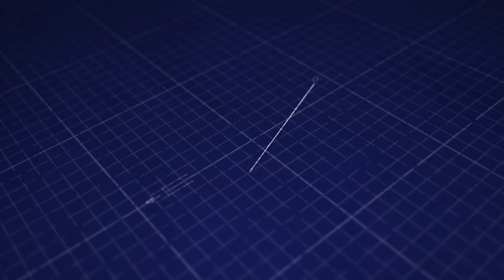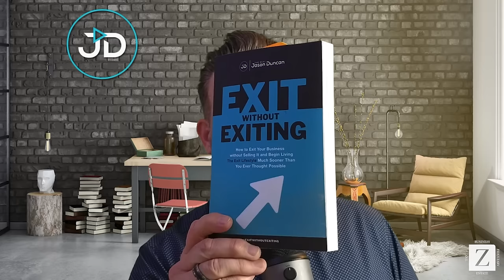Exit Planning Strategies: Build Transferable Value & Exit Without Exiting | Interview Jason Duncan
🚀 "There are only 3 things a founder should focus on..." - Jason Duncan! 🚀
Are you dreaming of the day you can step back from your business, but unsure how to leave without giving up control? Join us as we dive deep into the world of EXIT STRATEGIES with none other than the entrepreneurial genius, Jason Duncan. This video is a treasure trove of actionable strategies crafted for entrepreneurs and business owners eager to understand the subtleties of building a business that thrives—even in your absence!

🔑 In This Interview, You'll Discover:
• Creating Transferable Value: How to develop a business model that others can run just as successfully.
• Cultural Foundations: The steps to cultivate a company culture that sustains growth without your daily presence.
• Delegating Effectively: Learn the art of delegation to avoid the common 'hero syndrome' that many founders face.
• Strategic Positioning: How to set up your business to attract potential buyers or successors.
• Exiting Without Exiting: Jason's unique philosophy on how to remain profitable while stepping back from day-to-day operations.
📈 Whether you're just starting out or are knee-deep in operations, the insights offered in this interview are indispensable. Get ready for enriching advice that spans the gamut of leadership, systematization, and long-term planning—all aimed at helping you reclaim your time and create a passive profit generator!
✨ Don't miss out on this exclusive interview filled with the blueprint you need for a stress-free exit from your business. Hit play, learn from the best, and transform your business destiny! ✌️